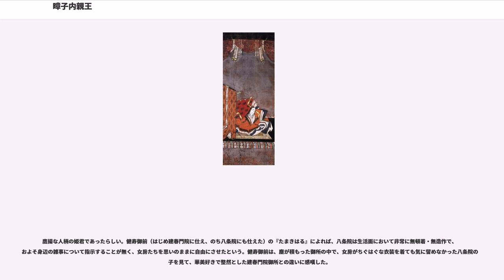暲子内親王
暲子内親王（しょうし/あきこないしんのう、保延3年4月8日（1137年4月29日） - 建暦元年6月26日（1211年8月6日））は、平安時代末期から鎌倉時代初期にかけての皇族。初めて后位を経ずに女院となり、八条院（はちじょういん）と号した。

鳥羽天皇の皇女で、母は美福門院（皇后・藤原得子）。近衛天皇は同母弟、崇徳・後白河両天皇は異母兄にあたる。ほかに母を同じくする姉妹に、早世した叡子内親王と二条天皇中宮となった姝子内親王（高松院）がいる。

終生、未婚であったが、甥の二条天皇の准母となったほか、以仁王とその子女、九条良輔（兼実の子）、昇子内親王（春華門院、後鳥羽上皇の皇女）らを養育した。以仁王は八条院の猶子であり、王が八条院女房・三位局との間に儲けた子女のうち、男子は東寺長者・僧正となった安井宮道尊であり、女子は三条姫宮と呼ばれた。九条良輔は2歳、昇子内親王は生後3ヶ月ほどで、いずれも幼くして八条院の養子女となり、その著袴・元服などは女院御所で行われた。

保延3年（1137年）に誕生。保延4年（1138年）4月、内親王宣下。両親の鍾愛を受けて育ち、皇后・泰子の養女となって高陽院で育った姉・叡子内親王と違って、暲子内親王は父・鳥羽法皇が「朝夕の御なぐさめ」として手元に置いて育てた。『今鏡』には、同母弟・体仁親王（近衛天皇）が立太子した時、3歳だった暲子内親王が「若宮は春宮になりたり、我は春宮の姉になりたり」と言って父・鳥羽法皇を興じさせた話がある。

久安2年（1146年）4月、准三后となる。久寿2年（1155年）に近衛天皇が崩御した際、父・鳥羽法皇は暲子内親王を次の天皇にする事を真剣に考えたともいわれている（『愚管抄』）。

鳥羽法皇崩御後の保元2年（1157年）6月に落飾する。法名は金剛観。この出家は既に仏門に入っていた母・美福門院の勧めによるものという。その後、父母の菩提のための仏事や社寺参詣に明け暮れる日々を送ったが、父母の資産の大部分を継承した暲子内親王は同時代人から「鳥羽院の正統を継ぐ嫡流の皇女」として認識されていた。彼女は保延6年（1140年）、わずか4歳の時に父・鳥羽法皇から安楽寿院領などを譲与され、その後に生母美福門院から相続した所領、および新たに寄進された所領をあわせて、全国に二百数十箇所に及ぶ荘園があった。これらは女院の管領下にあって八条院領と呼ばれ、中世皇室領の中枢をなす一大荘園群をなした。

皇太子・守仁親王（後の二条天皇）の准母となって、その養育を任され、その異母弟の以仁王の養母となる。守仁親王が即位すると、応保元年（1161年）12月16日、女院号宣下を受けて八条院と称する。これは養母であった美福門院の死や実父である後白河上皇との対立によって打撃を受けた二条天皇が、准母である彼女への権威づけによって、結果的に自分自身の権威づけをも図ろうとしたとする説もある。また、美福門院の実娘である高松院との婚姻関係が事実上終焉したために、二条天皇が鳥羽法皇・美福門院の後継者としての権威づけを彼女の存在を通じて図ろうとしたもので、彼女自身には特別な政治力は無かったとする説もある。その後も異母兄である後白河法皇の院政を影から支えており、平清盛でさえも彼女の動向を無視することは出来なかった。二条天皇が彼女を准母として自らの正統性を示し、後白河院も幾度となく八条院御所へ御幸していることからも、彼女の存在が重く見られていた事実がわかる。

治承4年（1180年）、猶子である以仁王が反平氏の兵を挙げた（以仁王の挙兵）。この際、八条院が密かに支援しているのではと言われ、実際、八条院は以仁王の子女（生母は八条院女房）を自身の御所で匿っていたが、清盛も社会的な反響を恐れて結局は以仁王の男子を出家させることを条件に女院の行為を不問にせざるを得なかった。だが、全国各地にあった八条院領には「以仁王の令旨」が回されて現地の武士団による反平氏蜂起が促されていった。以仁王が発した平家追討の令旨を各地に伝達したとされる源行家は八条院の蔵人であり、また別の八条院荘官も源頼朝と連絡を取っていた。また、池大納言平頼盛（清盛の異母弟だが、仲が良くなく、独立行動が目立つ）も八条院乳母子を妻として女院の官人となっていた。八条院自身の立場はさておき、彼女の周辺には、反平家の人々が集っていた。なお、安徳天皇の西走後にも彼女を中継ぎの女帝として擁立する動きがあったと言われている。

以仁王...